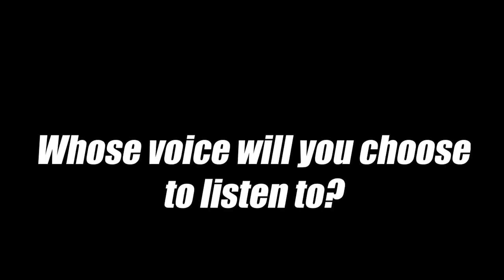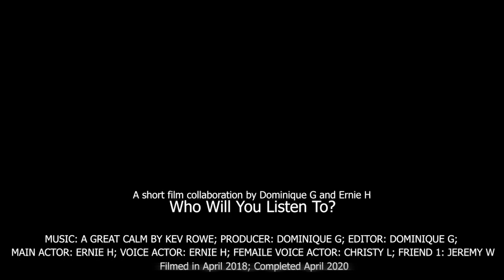Who Will You Listen To? A Short Film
This is a short film idea I had over 2 years ago and my friend Ernie volunteered to help me out with making it come to life. We had an awesome day of filming, but due to business on both our ends we never got around to completing it. Covid made us slow down though, so here we are two years later with a finished product!

The idea for this short originally came when my mother was studying John chapter 10 several years ago and as a family we made some decisions to stop listening to Satan and his lies, doubts, and darkness, and focus instead on listening to what God is telling us, the promises He has made and the positivity and light He wants to share in our life. Whenever one of us would be depressed or something, another would come alongside and ask "whose voice are you listening to?" and that was enough to breathe, pray and take a step back. I hope you enjoy and are blessed and encouraged to listen to His voice only!